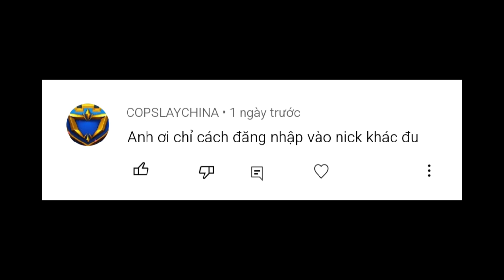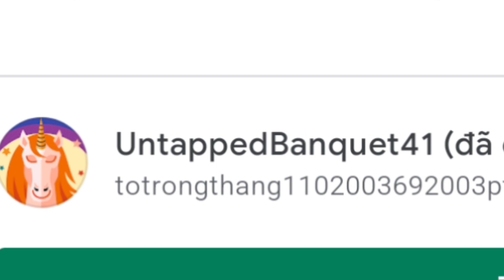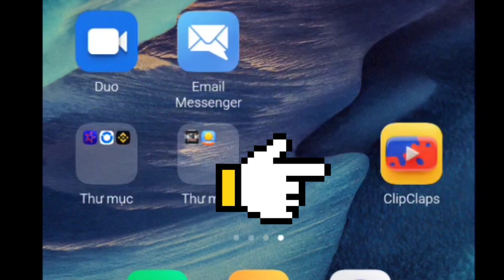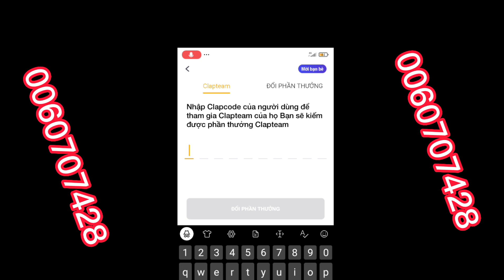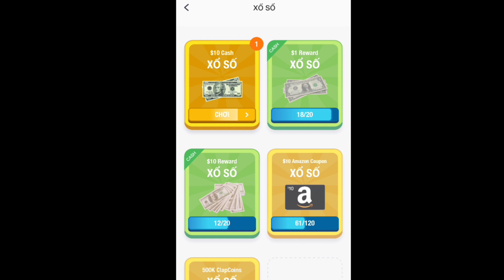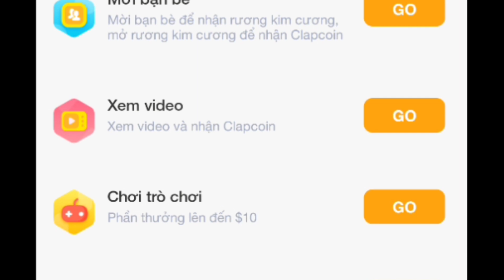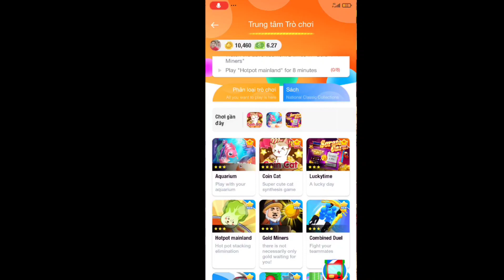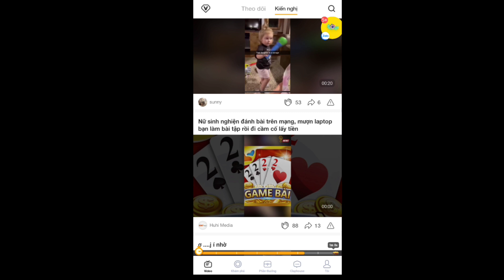TT: Cách đăng nhập acc này sang acc khác và giới thiệu anh em ứng dụng chơi game kiếm tiền cực hay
hello anh em nha
kính chúc anh em ngày mới vui vẻ
- Hôm nay giới thiệu anh em 1 ứng dụng kiếm tiền nha
anh em hãy theo dõi video nha
anh em nhập mã để nhận ngay 1 đô nha.